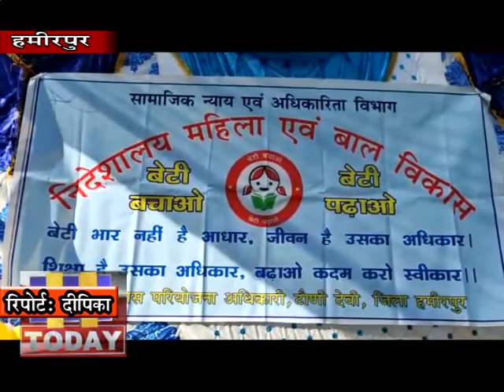24 JAN N 4 हमीरपुर के बरोहा मेंबेटी बचाओ बेटी पढाओ कार्यक्रम का आयोजन किया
सामाजिक न्याय एवं अधिकारिता विभाग निदेषालय महिला एवं बाल विकास के सौजन्य से हमीरपुर के बरोहा में बालिका दिवस के उपलक्ष्य पर जिला परिष्द के चेयरमेन राजेष ठाकुर की अध्यक्षता में कार्यक्रम का आयोजन किया गया जिसमें लोगों को बेटी बचाओ बेटी पढाओ अभियान के अंतर्गत लैंगिक समानता तथा लडकियों को सषक्त करने के बारे में जागरूक किया गया। इस मौके पर बरोहा व अन्य गांवों की महिलाओं ने हिस्सा लिया।